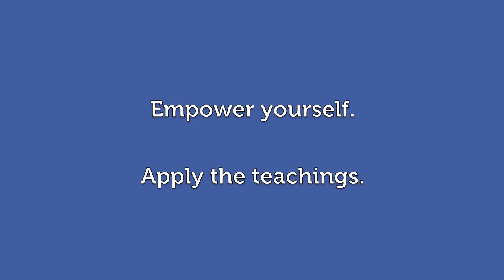Derek O'Neill on the Power of Laughter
Derek O'Neill a transformational therapist, renowned psychotherapist, and author from Dublin, Ireland shares timeless wisdom and deep insights into how we can begin to refocus and empower ourselves with practicality for living a more full, satisfying, and energized life without all the trappings of materialistic wealth.

In this video Derek explains how the laughter is great medicine which brings us closer to who we really are.